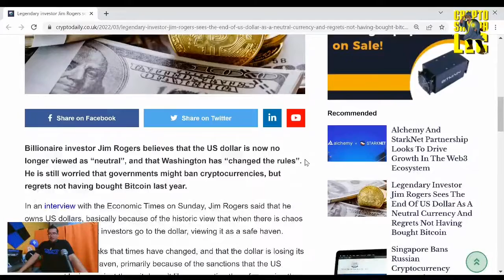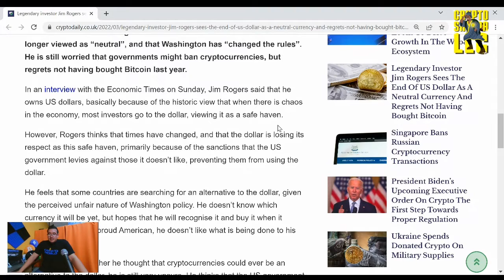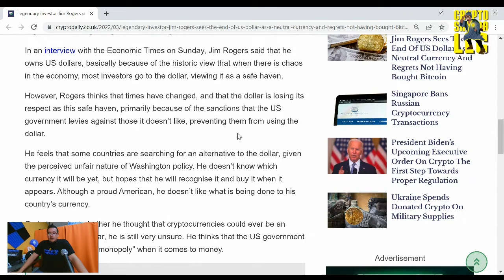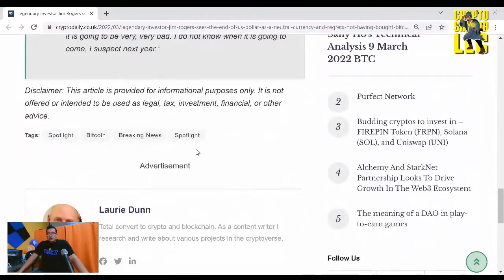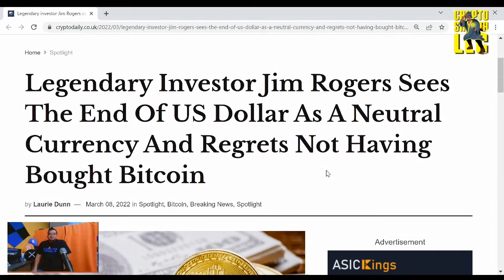Legendary Investor Jim Rogers Sees The End Of US Dollar As A Neutral Currency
Cryptocurrency Exchanges
Cryptocurrency Wallets
Cryptocurrency Backups
Cryptocurrency Security
Cryptocurrency Swapping

Future...
Development
Rewards
Staking
Masternodes